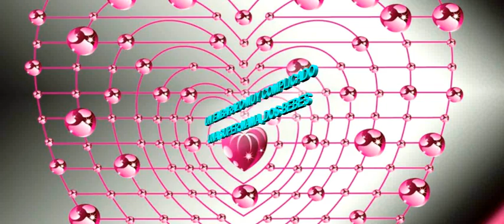Carmelo compone una cancion original a Eri y zian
te explico Carmelo ,a Tania la palabra gemelos ,la espanta porque son iguales y tienen la misma personalidad ,ella queria lo que tiene mellizos ,son hermanos , el pequeñito zian es un muñeco ,guapisimo y mas listo que el hambre ,eso es lo que tiene siempre hambre le han subido ya dos veces la toma ,Eriz es un dormilon y muy tranquilo, y come muy mal ,Tania se pone de los nervios ,ya le he dicho que no se preocupe ,tarda pero al final toma casi todo el biberon, no se pueden quejar ,duermen muy bien y no suelen llorar.los dos son mis nietos ,pero el pequeño me gano de mano ,es un muñeco ,ya me los como Carmelo jajajaaja
Mayca

( rLa renun ectificación ) de Derechos de autor Bajo la Sección 107 del Acto 1976 de Derechos de autor, la Concesión es Hecha PARA EL EMPLEO JUSTO párr Objetivos Como la Crítica , El Comentario , El
reportaje de noticias , La Enseñanza, la beca , y la Investigación . El Empleo Justo es sin Empleo no Permitido Segun El Estatuto de
Derechos de autor Que De Otra Manera podria infringir . Puntas ( consejos ) de Empleolucrativas , o Educativas Personales El Equilibrio ( Saldo ) un favor de Empleo Justo